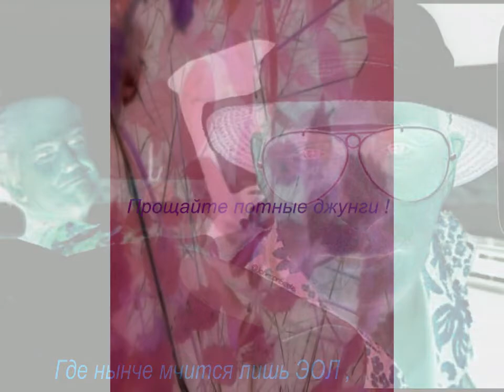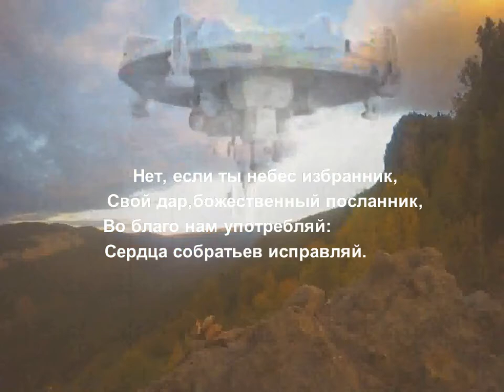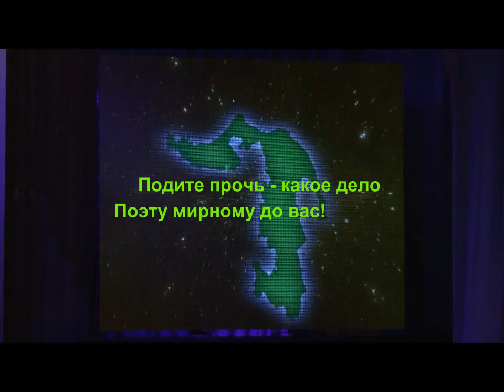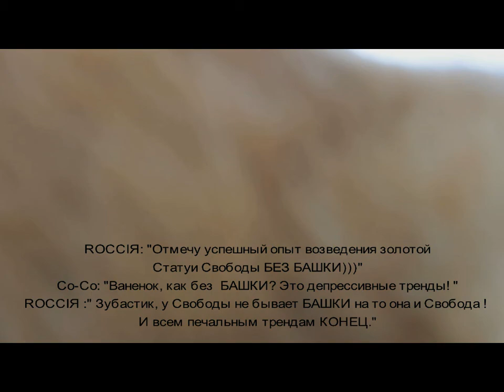Army 2017 News International Military Technical Forum defense exhibition Moscow Russia Aug 22, 2017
Day 1 for Army Recognition at Army-2017, the International Military Technical Forum and Defense Exhibition which takes places in the Patriotic Park nera Moscow, Russia.